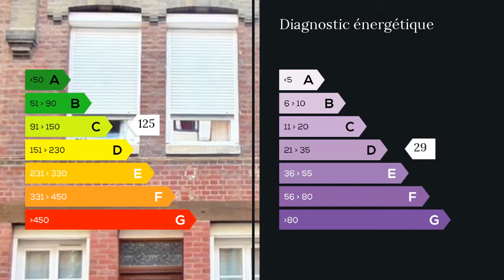A vendre - Maison/villa - Elbeuf (76500) - 7 pièces - 152m²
réf-M207- VITE!! elle attend votre petite famille, contactez moi au 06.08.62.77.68 et découvrez la vidéo et toutes informations concernant cette maison, ROUEN sud/5mn A13, au calme, agglo elbeuf,  prox. toutes commodités à pieds-écoles-commerces-transports-salle de sport-etc..., offrant entrée-dégt-penderie, salle-salon avec cheminée insert, cuisine équipée avec grand espace repas, 4 chambres, bureau, salle de jeux, SDB, toilettes, toiture récente- cc/gaz de ville(chaudière 2008), PVC double vitrage avec volet roulant électrique, cave, courette intérieur clos de mur avec terrasse, petite dépendance, -venez découvrir les biens de votre région sur notre site la.londe.maxihome.n t -/honoraires TTC à la charge du vendeur -
//. // M. DERNONCOURT Daniel 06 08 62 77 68 / 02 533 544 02 poste 8719 Agent commercial indépendant du réseau national clairimmo Maxihome N° RSAC : 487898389 FCI - Ville du greffe